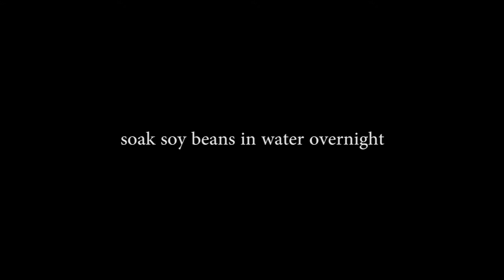BLACK SESAME SOY MILK | Ancient Women Secret to Prolong Youth and Beauty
Step-by-step recipe to make Black Sesame Soy Milk at home in 15 minutes with a Soy Milk Maker. Making Black Sesame Soy Milk at home is easy: just put soaked soy beans in a soy milk maker and the soy milk will be ready in 15 minutes. Add black sesame powder. Stir and serve immediately.

Homemade Black Sesame Soy Milk
Healthy Black Sesame Soy Milk
Soy Milk Maker
How to make Black Sesame Soy Milk
How to make Black Sesame Soy Milk at home